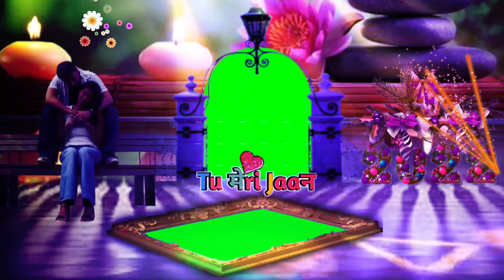New Yaer Video Green Screen Hd Background Effects || Chrome Key Video Green Screen || Happy New Yer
ईसी तरह की नये नये बिडियो देखने के लिए हमारे साथ बने
Hi I'm
     siku babu

Welcome To May Chennal

1.) happy new year video
2.) happy new year video green screen
3.) happy new year background
4.) happy new year background effects
5.) happy new year 2022